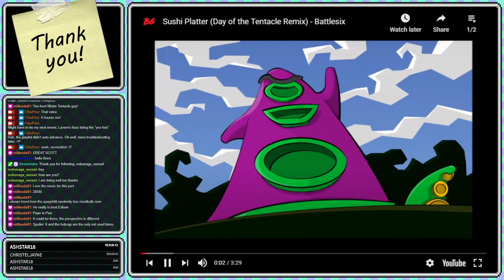Day of the Tentacle - Ep. 4: Hoagie Invents Electricity